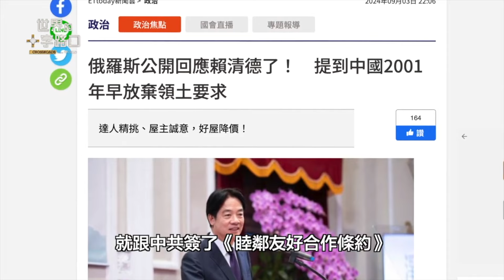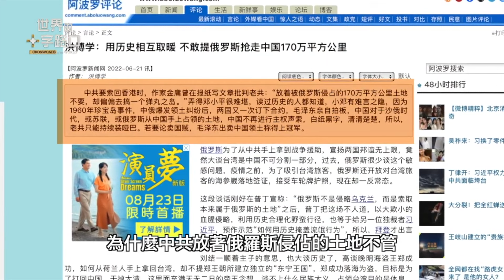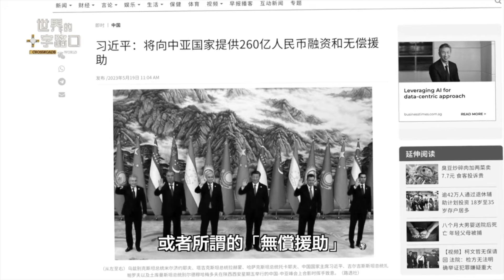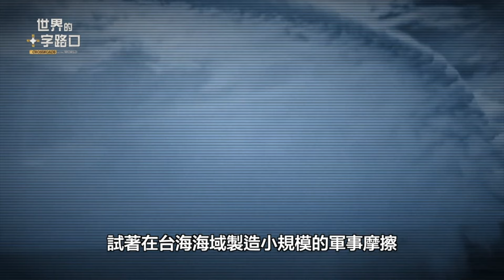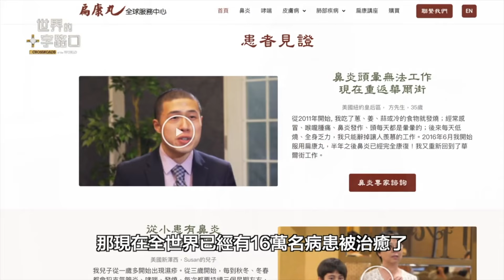[短版] 賴清德開砲，俄羅斯竟然也拆穿中共是賣國賊？質疑共產黨，金庸也開砲？（2024.9.4）｜唐浩視界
中華民國總統賴清德近日在媒體上指出，中共圖謀台灣的真實目的不是為了「領土完整」，否則為什麼中共不去向俄羅斯索討清朝末年「璦琿條約」失去的大批失土？賴此語一出，引發海內外華人高度熱議，卻讓中共當局陷入重度尷尬，遲遲不敢回應。更尷尬的是，俄羅斯在這時候卻出面「提油救火」，為中共擋刀不成、反而補上一刀，讓中共啞巴吃黃連，有苦說不出。究竟，俄羅斯說了什麼？賴清德與俄羅斯又捅穿了中共哪些不願人知的真相？俄羅斯為什麼出面補刀？北京會因此而派兵支援俄羅斯、加入俄烏戰局嗎？本集節目，與您探討。

🎯 00:00 9月4日 影片
🎯 02:38 真相一：中共假愛國 煽動人民為其鬥爭
🎯 03:15 真相二：中共是歷史上最大賣國集團與漢奸
🎯 05:13 真相三：升級台海緊張 賺取籌碼或轉移壓力

⭕️ 請關注「世界的十字路口」：
晨雨

  碧露朝絲落萬千
  煙江墨岫忘愁眠
  故國夢畫風殘遠
  青鳥不歸撫淚弦

賴清德開砲，俄羅斯補刀，拆穿中共是賣國賊？質疑共產黨，金庸也開砲？搭救俄羅斯，北京要出兵烏克蘭前線？（2024.9.4）｜世界的十字路口